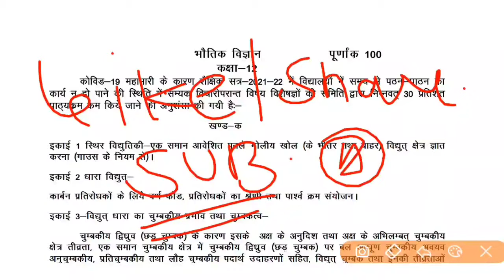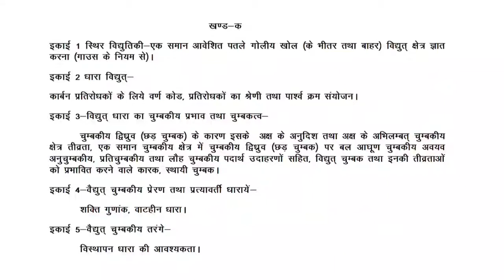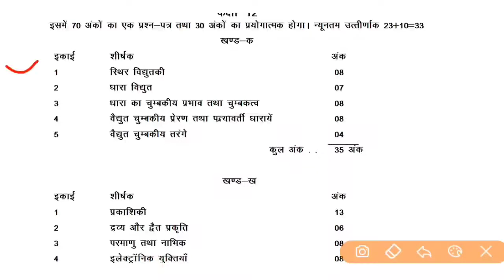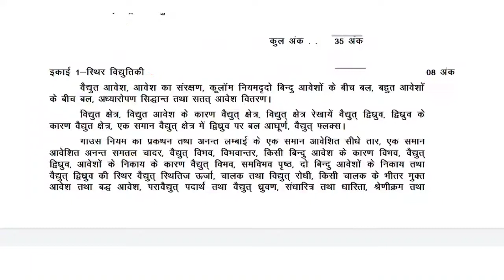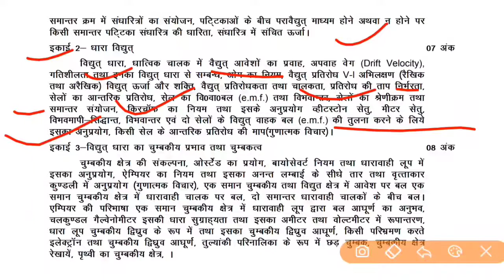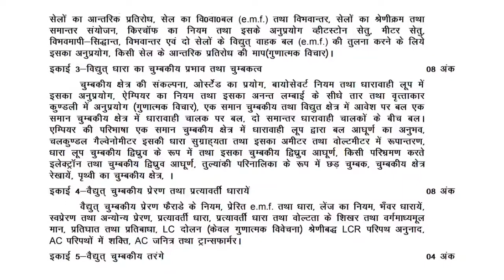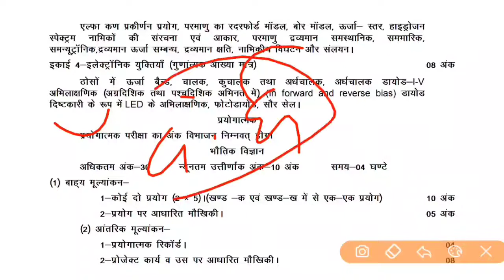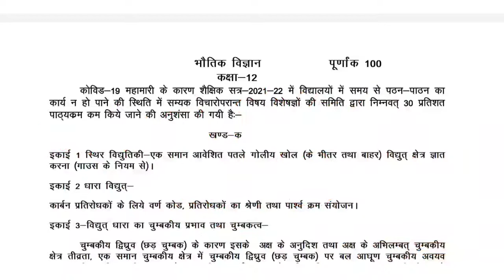class 12th Physics Syllabus 2023 / कक्षा 12 भौतिक विज्ञान सिलेबस 2023 / 12th bhautik vigyan syllabus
2023 के नये बैच से जुड़ने के लिए कक्षा 12 वाले छात्र व्हाट्सएप के इस लिंक से तुरंत जुड़े

2022 बोर्ड एग्जाम में 90%तक लाने के लिए कक्षा 12 वाले छात्र व्हाट्सएप के इस लिंक से तुरंत जुड़ें

कक्षा 12 भौतिक विज्ञान पेपर 2022 के सभी सेट का हल पाने के लिए इस लिंक पर क्लिक करे

चैनल के व्हाट्सएप पर इस नंबर से जुड़े-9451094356